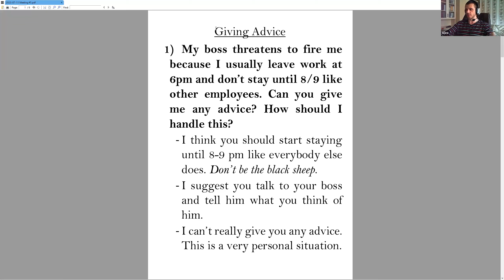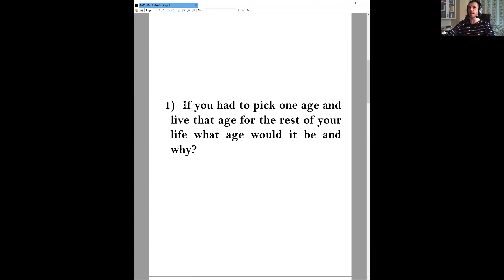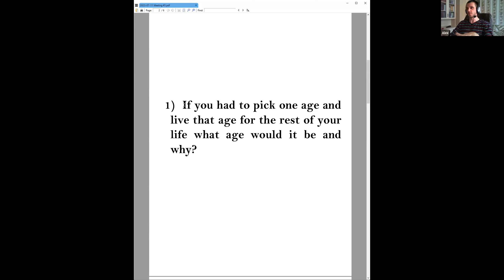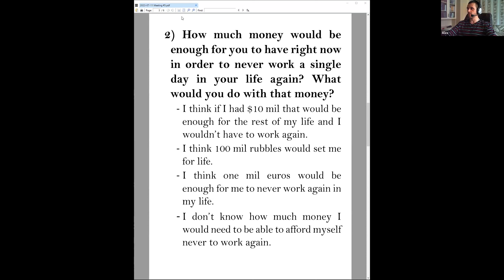Разговорный клуб английского с Александром для взрослых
Английский разговорный клуб с Александром

Для взрослых

Уровень языка от А1

Всем привет! Мы ведём разговор на английском на разные жизненные темы. Темы, которые вам интересны и не скучны.

Мы здесь не учимся, мы здесь практикуемся! Держа в уме принцип: In order to speak well, you gotta speak a lot.